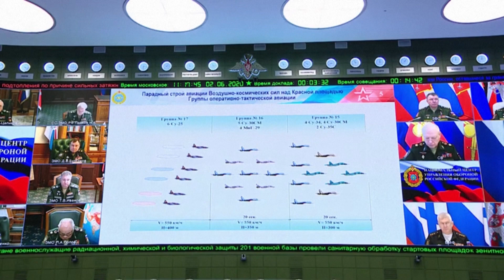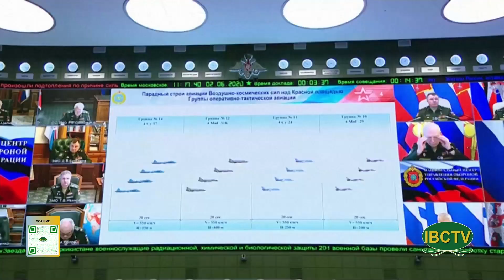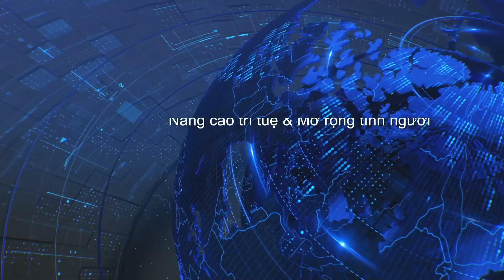News Sang Thu Hai 10 23 2023 P1